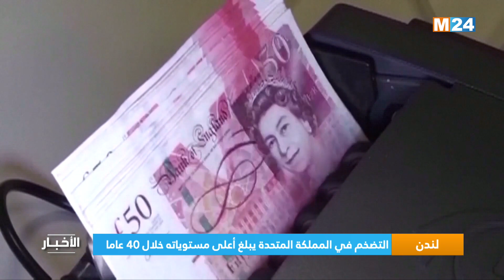نشرة الثانية زوالا ليوم الأربعاء 17 غشت 2022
.M24TV نشرة الثانية زوالا ليوم الأربعاء 17 غشت 2022 من تقديم مريم بنعيسى على

لمتابعتنا

لتحميل التطبيق